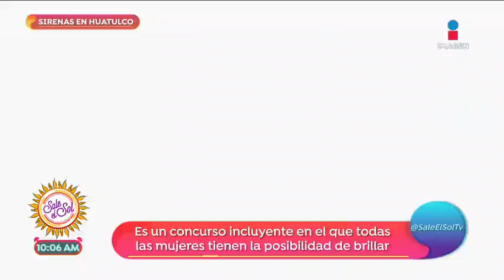¡Sajid conoció a las sirenas del concurso Miss Mermaid! | Sale el Sol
¡Sajid tuvo una experiencia muy acuática! En esta ocasión viajó a Huatulco para conocer a las sirenas del certamen 'Miss Mermaid' que busca salvar océanos.